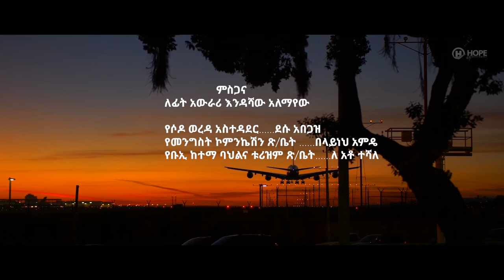Yegetanesh Tasew - Yeseb Hager | የሰብ ሃገር - New Ethiopian Music 2023 (Official Video)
Ethiopian Music : Yegetanesh Tasew | የጌታነሽ ጣሰው - Yeseb Hager | የሰብ ሃገር - New Ethiopian Guragigna Music 2023 (Official Video)